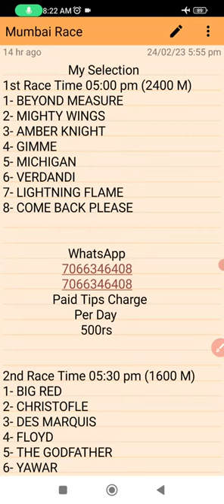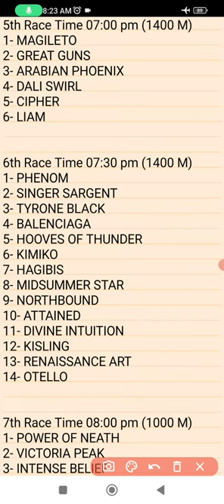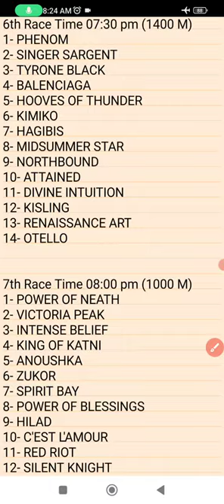mumbai race tips today | mumbai horse race | 25 February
In this video you can see about mumbai horse race selection